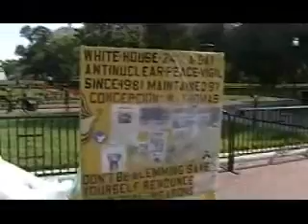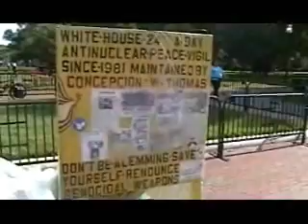The White House